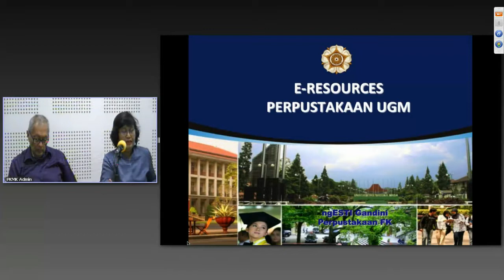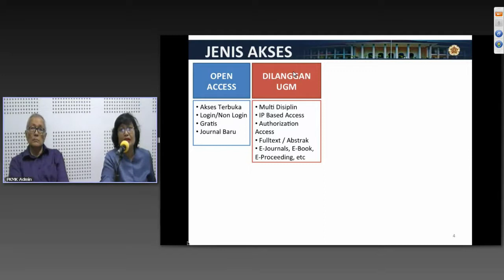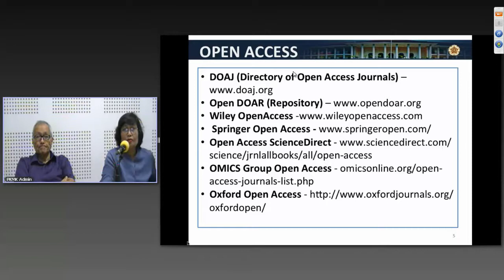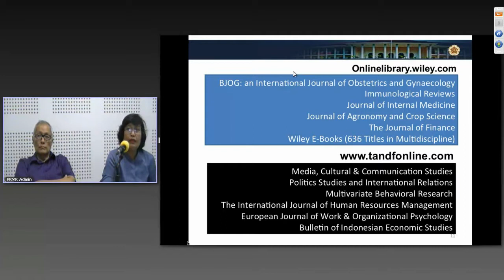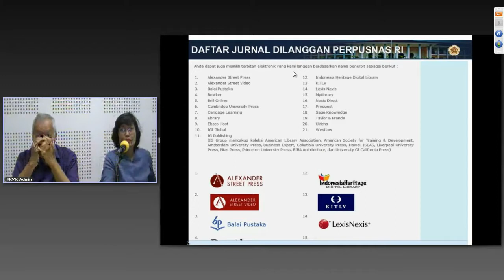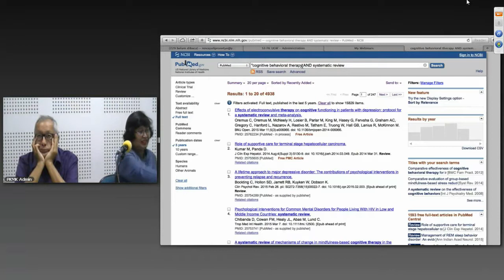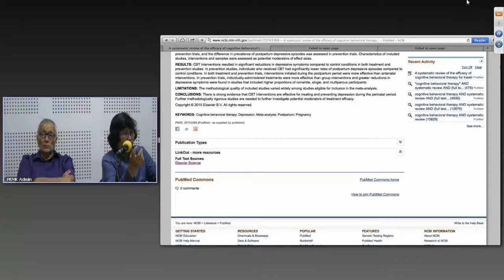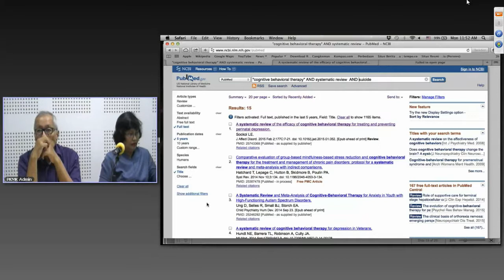Webinar 7 Pra Doktor Part 2